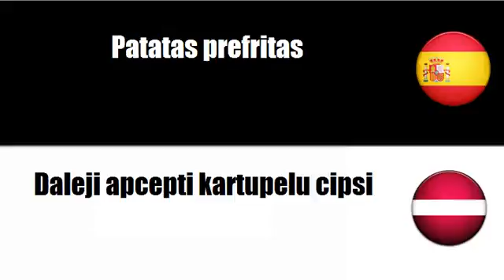Aprenda palavras em Letonia # Tema = Patatas congeladas